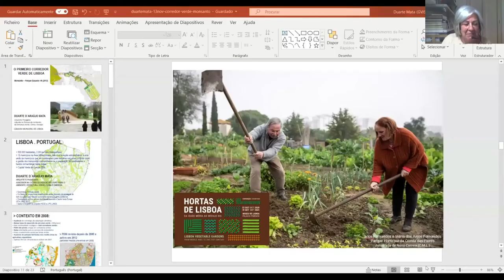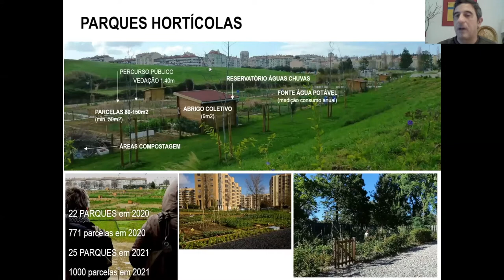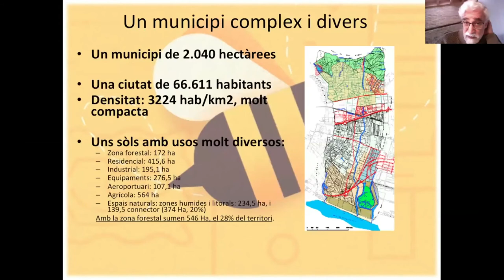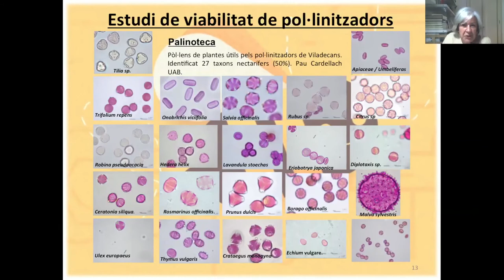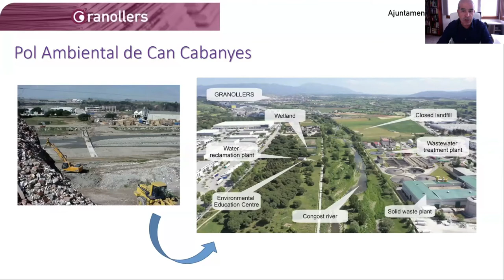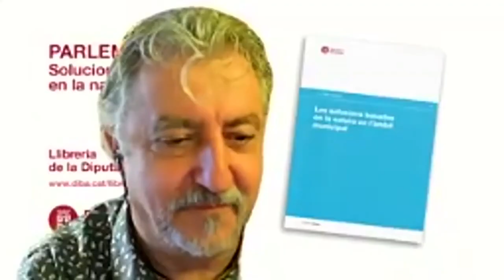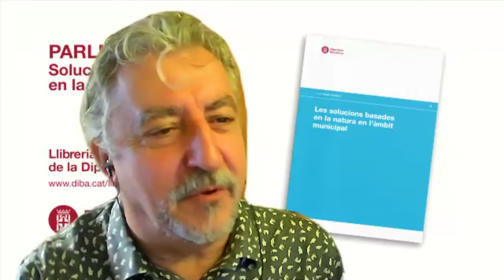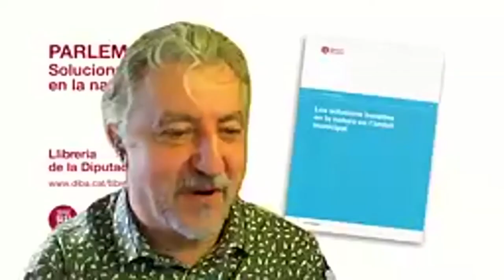Parlem de... solucions basades en la natura